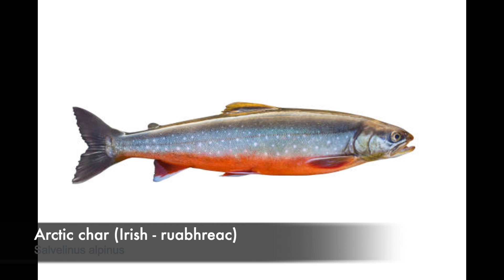Biodiversity Week 2021: Arctic Char at Lough Naback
oin Three Province Heritage as they share the fascinating story of the  Arctic Char, a historic fish species that thrives in deep, cold glacial lakes. Its numbers have plummeted in Ireland in recent decades, and the Three Province Heritage Group are leading a project at Lough Naback to assess the survival of the species in this North Longford lake, and if necessary reintroduce it to help ensure its survival into the future.

This video has been produced to celebrate BiodiversityWeek 2021